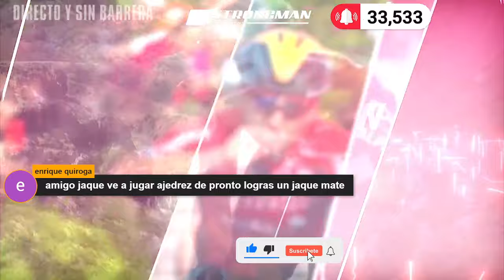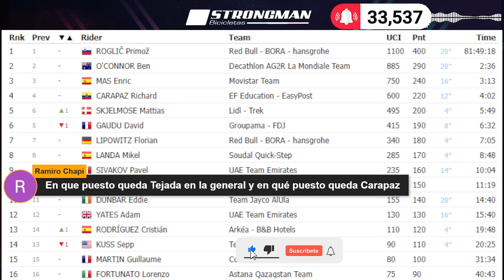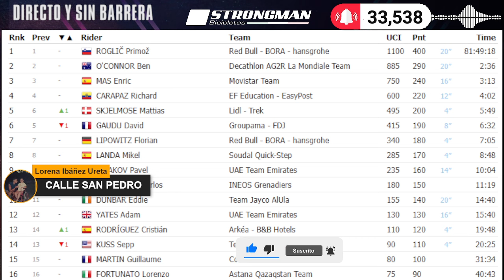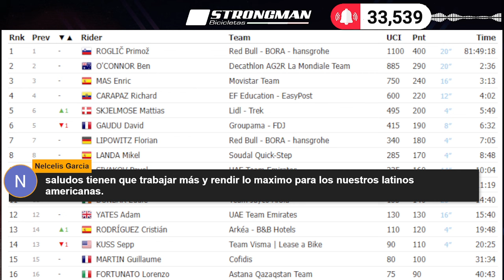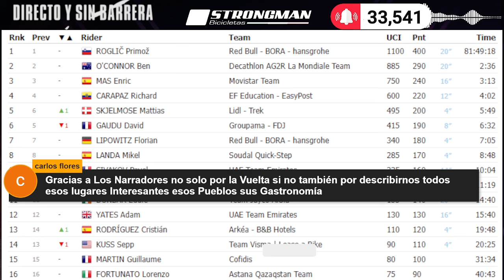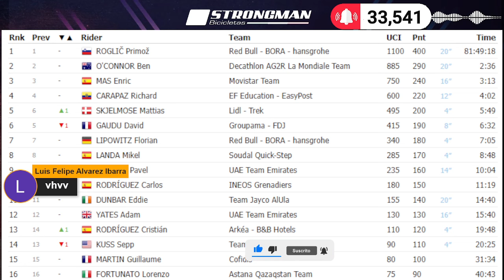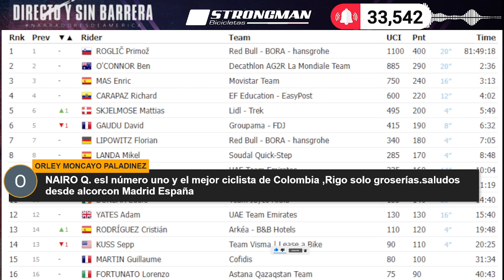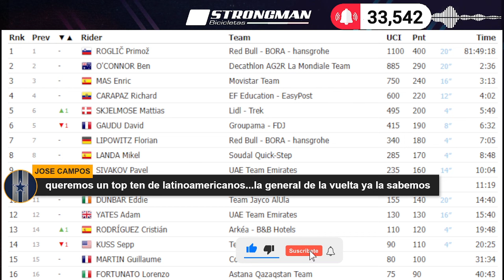PRIMOZ ROGLIC CAMPEÓN VUELTA A ESPAÑA 2024 en Directo y Sin Barrera con los